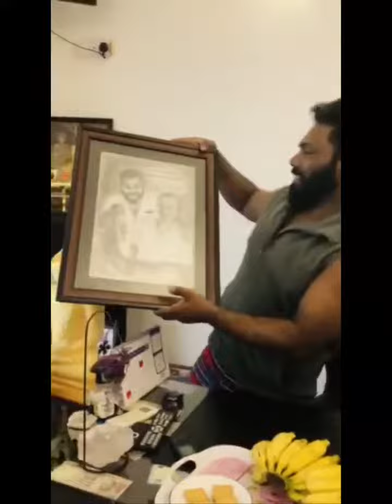Priyanga Pushpakumara | Priyan Menik | බොහොම ස්තූතියි බොහොම වටිනවා මල්ලී මට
Priyanga Pushpakumara - Priyan Gems |  Priyan Menik | ප්‍රියාන් මැණික්💎
බොහොම ස්තූතියි බොහොම වටිනවා මල්ලී මට..
කිසිදු යටි අරමුණක් නැතිව බොහොම වෙහෙස මහන්සිවෙලා මේ මල්ලී ලස්සන නිර්මාණ කිහිපයක් මම වෙනුවෙන් නිර්මාණය කරල කිලෝමීටර සිය ගණනක් දුර ගෙවන් ඇවිත් මට දුන්නා. මීට කලින් කවදාවත් අපි මුණගැහිලත් නෑ මට බොහෝ වටිනවා මල්ලී මේ ටික. ඔයාලටත් මේ වගේ චිත්‍රයක්, නිර්මාණයක් කර ගන්න ඕන නම් කතා කරන්න මේ මල්ලිට වීඩියෝ එකේ තියනව ඔහුගේ දුරකථන අංකය..
ප්‍රියාන් මැණික්💎